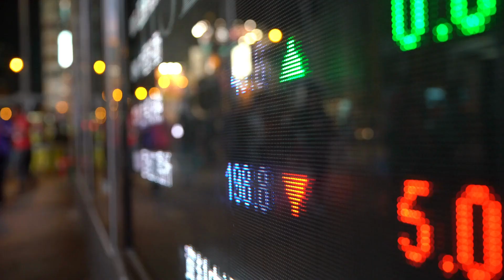Unravelling ESG measurement & 'greenwashing': an interview with Professor Jennifer Howard-Grenville.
What challenges does ESG measurement pose for companies? How prevalent is greenwashing, and what does it mean for corporate responsibility? Should companies invest genuine efforts in ESG initiatives to drive real change for a more sustainable future? Learn more about these pressing issues in this interview with Jennifer Howard-Grenville, Diageo Professor in Organisation Studies at Cambridge Judge Business School, as part of The Balance Sheet series, hosted by Conrad Chua.